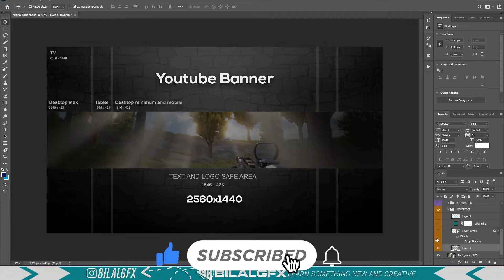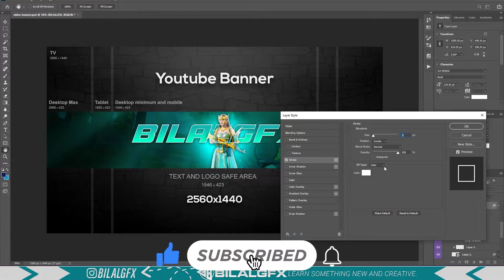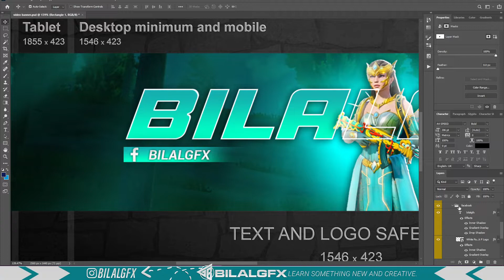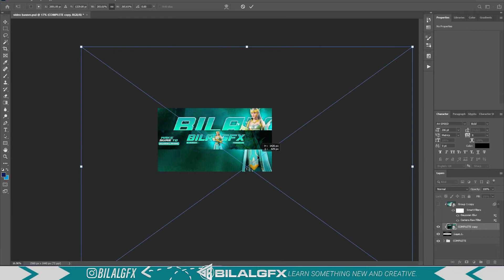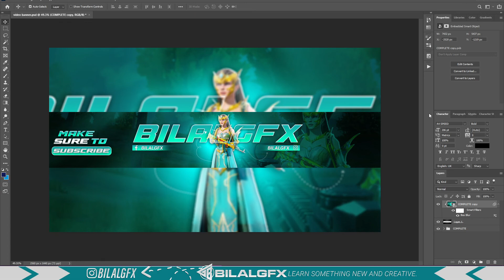How To Make Youtube Channel Gaming Banner | Photoshop Tutorial | Urdu/Hindi | BILALGFX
💻PC SPECIFICATION :
💻 Cabinet : THUNDER AVENGER TGC-8811-M
💻PROCESSOR: Intel Core i7 7th Generation
💻RAM:  16GB 3600mhz
💻GPU: RX 570 4GB(256 Bit)
💻KEYBOARD:Aula RGB Gaming Mechanical Keyboard (S2016)
💻MOUSE: TINJI TJ-5 Gaming Mouse
💻MAIN DISPLAY :MSI G27C5 165hz
💻2ND DISPLAY :DELL IPS 24 INCH 60hz
💻SSD: GIGABYTE NVME SSD M2 256GB
💻HDD: SEAGATE BARACUDA 4TB
💻INTERNET:NAYATEL 12MBS UP & DOWN
💻HEADPHONE:DISMO G941